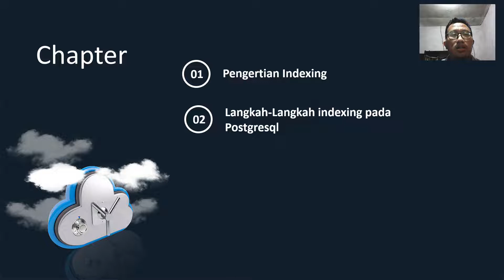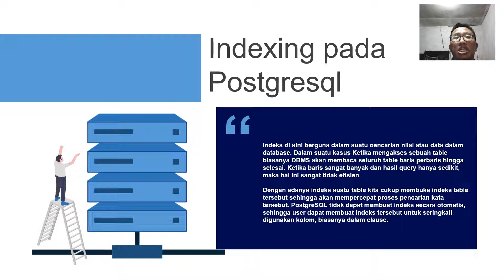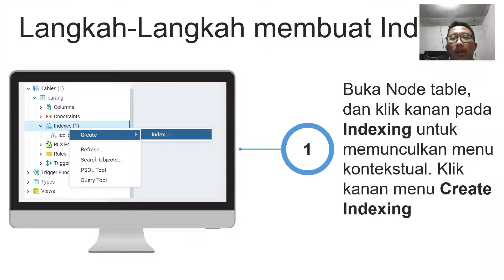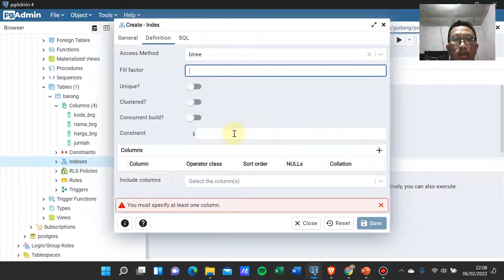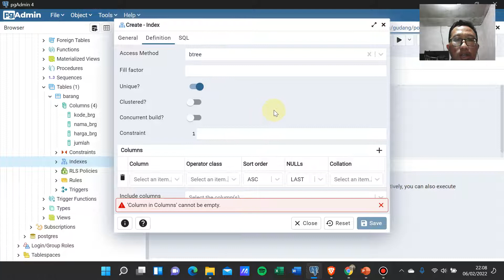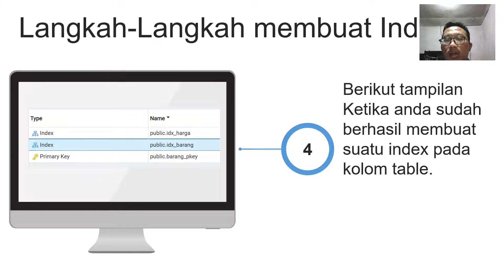Indexing Database pada Postgresql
Penjelasan serta Implementasi Indexing Database pada Postgresql